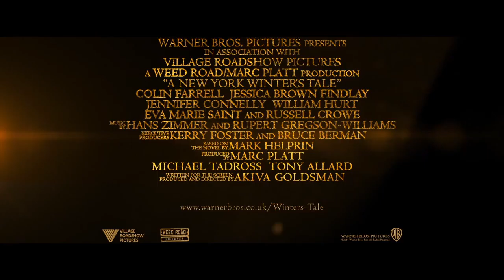Winter's Tale UK "Hope" TRAILER (2014) - Jennifer Connelly Fantasy Movie HD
A fantasy story set in 19th Century and present-day Manhattan and revolves around a thief, a dying girl, and a flying white horse.